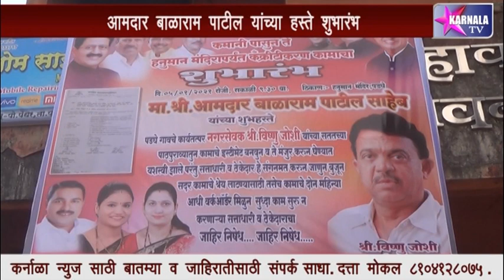पड़घे येथे ३ कोटी ३२ लाख रुपयाच्या कच्या कामाला सुरवात,आमदार बालाराम पाटील यांच्या हस्ते शुभारंभ